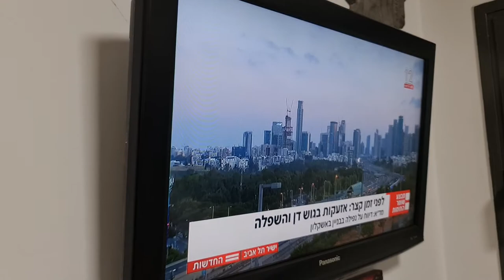אזעקה בפתח תקווה, נכנסנו לממד